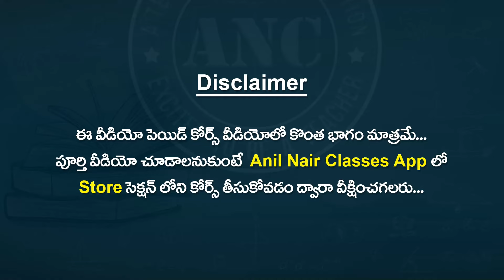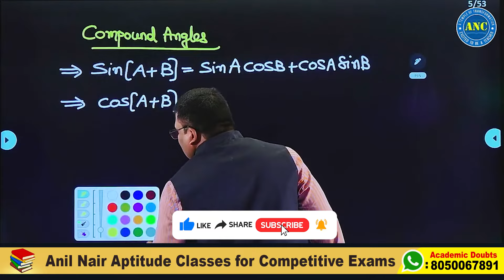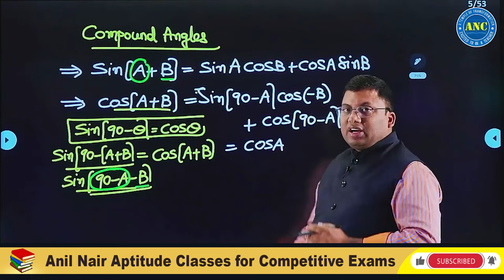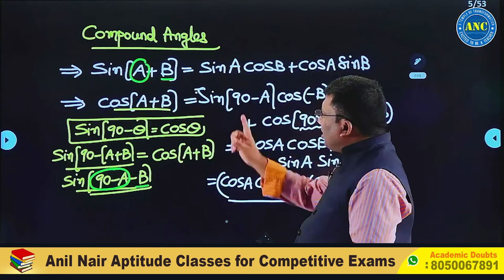DSC School Assistant /DAO/SSC CGL/ త్రికోణమితి Trigonometry-7 | @AnilNairClasses || Download ANC App